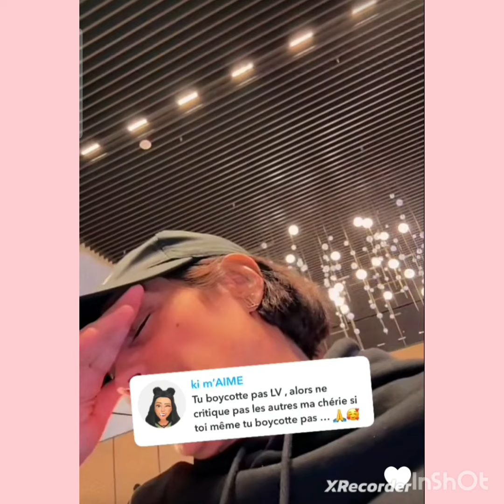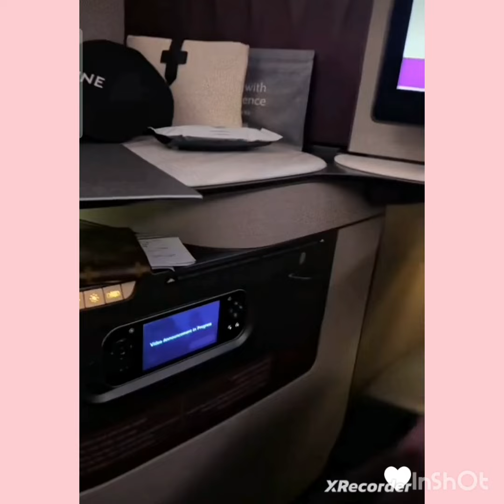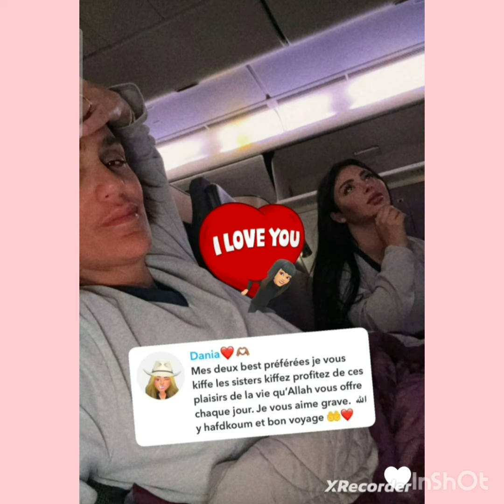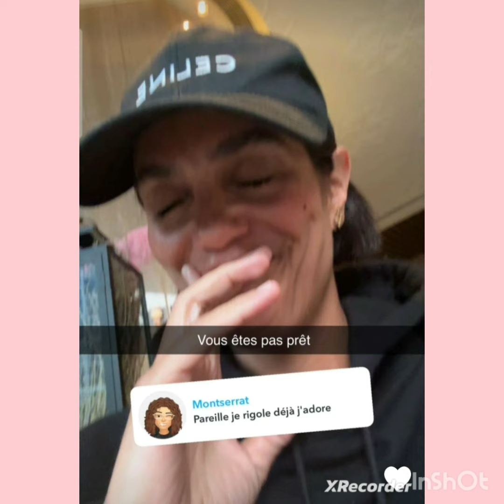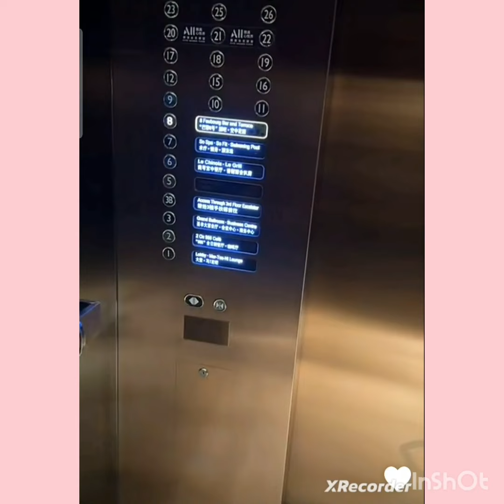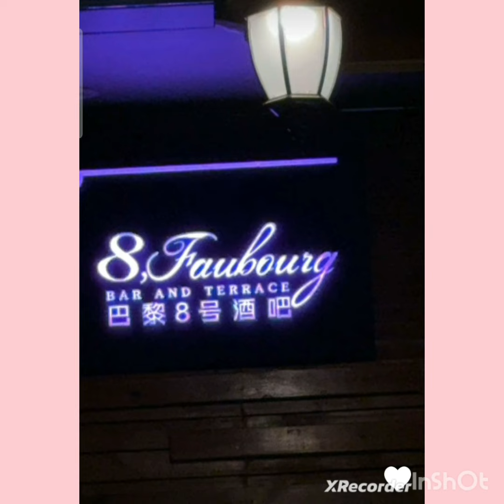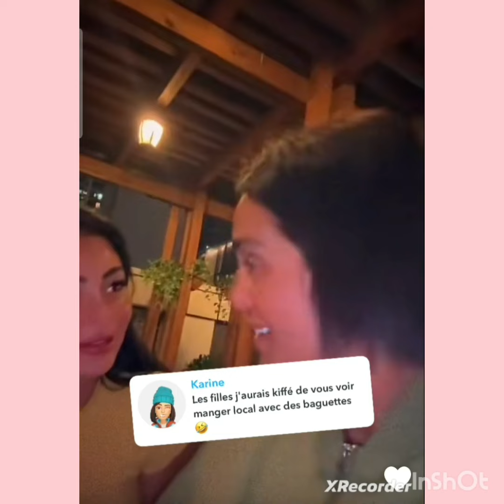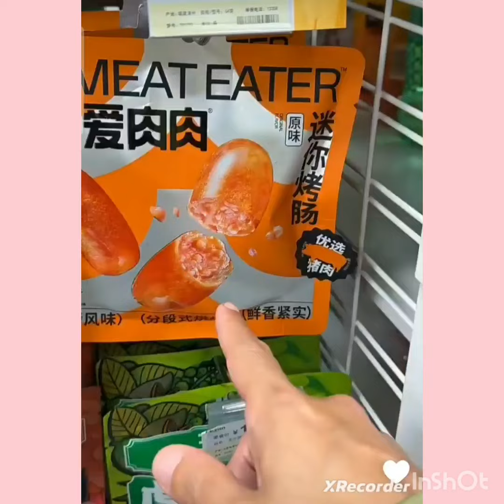Saliha en Chine avec Maeva Ghennam......le.duo parfait 🤣😍🤣